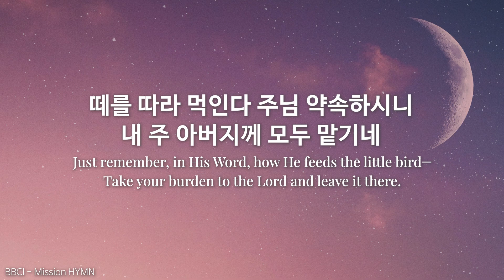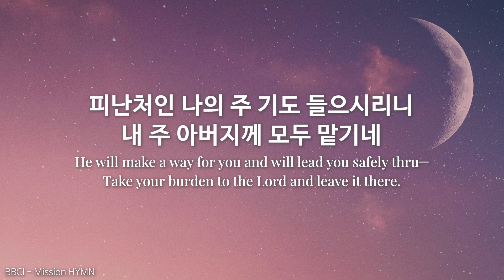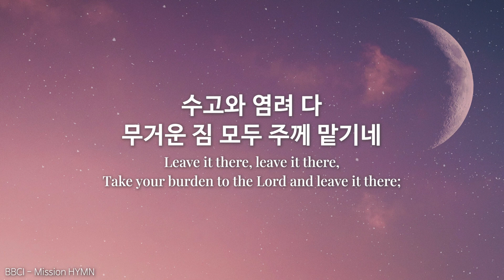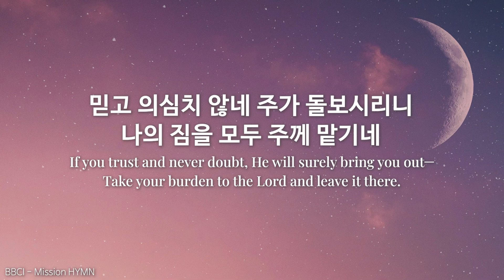[PIANO HYMN] 내 주 아버지께 모두 맡기네 (찬송가 128장) Leave It There #353 피아노 박지혜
1. 밭이 양식 못 내고 열매 무성치 않고
외양간에 소 떼 없을지라도
떼를 따라 먹인다 주님 약속하시니
내 주 아버지께 모두 맡기네

2. 심한 고통 당하여 절망 속에 빠져서
나의 마음 풀과 같이 말라도
전능하신 창조주 나를 고치시리니

3. 강한 원수가 나를 해치려고 찾으며
숨어 기다리고 무섭게 해도
피난처인 나의 주 기도 들으시리니

4. 나의 육신과 마음 점점 쇠잔해지고
젊은 날이 희미하게 되어도
주는 나의 힘이요 영원한 유업이니

** 수고와 염려 다 무거운 짐 모두 주께 맡기네
믿고 의심치 않네 주가 돌보시리니
나의 짐을 모두 주께 맡기네

1. If the world from you withhold of its silver and its gold,
And you have to get along with meager fare,
Just remember, in His Word, how He feeds the little bird―
Take your burden to the Lord and leave it there.

2. If your body suffers pain and your health you can't regain,
And your soul is almost sinking in despair,
Jesus knows the pain you feel, He can save and He can heal―

3. When your enemies assail and your heart begins to fail,
Don't forget that God in heaven answers prayer;
He will make a way for you and will lead you safely thru―

4. When your youthful days are gone and old age is stealing on,
And your body bends beneath the weight of care,
He will never leave you then, He'll go with you to the end―

** Leave it there, leave it there,
If you trust and never doubt, He will surely bring you out―

안녕하세요.